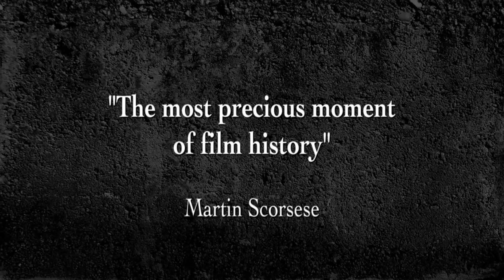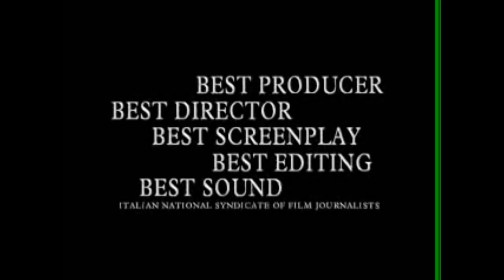TOP 10 ITALIAN MOVIES